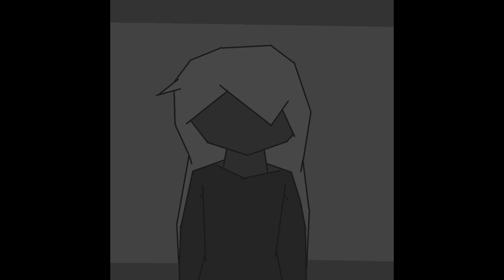Congratz.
A remix/cover/remaster I did of "Congratulations", an FNF track I made that I want to use in a compilation. Also it is very loud.

reuse is allowed as long as you give credit (to the track used, my username, and a link to my channel)